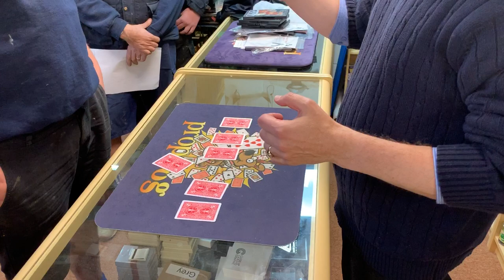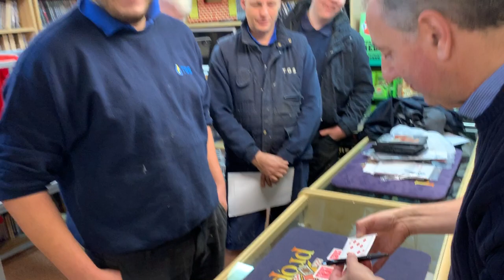The 007 Pen by Steve Short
It's a pen. It's a special pen - It's called The 007 Pen! Ideal for Table Hopping, Mix and Mingle and any close-up situation! The pen comes complete with a special set of Marked Cards PLUS comprehensive instructions for SIX EFFECTS! Additional ideas from Ian Adair An item that you can carry around with you at all times. This amazing pen can be used for predicting cards and can be used for great comic effect!

A unique pen that is capable of revealing images of chosen cards. It also has a built-in comedy feature.

Steve showed it to Johnny Hart and he thought it was an excellent close-up effect.

Supplied-A special pen. A set of six cards. Instructions for six routines.

Although the ball-point pen looks natural and ordinary, it has been cleverly gaffed. The pen can write, and you have an everyday item in your pocket which you can use when you need to present the effects.

The special pen is made so, when operated, it reveals the images of three different playing cards, with a ’52 in one’ gag image.

Running down one side of the pen is a thin metal strip, which, when pulled out, reveals a banner. This banner can be shown on one or both sides.

Side 1 displays the ’52 on 1’, but, when pulled out even further, reveals the image of the Five of Hearts playing card.  The opposite side of the banner, displays the images of two playing cards – the Seven of Diamonds, followed by the Ace of Spades.